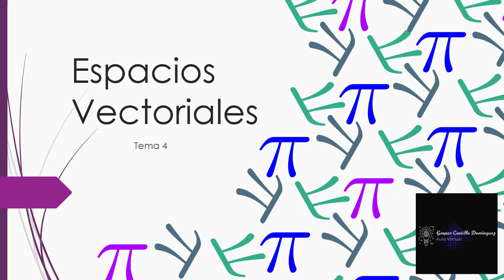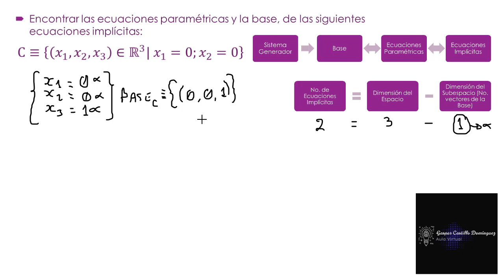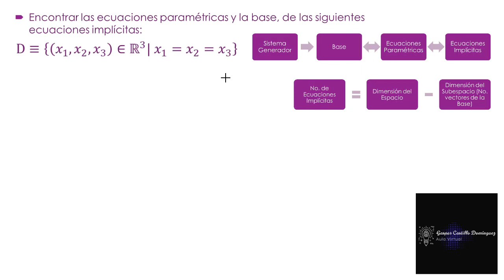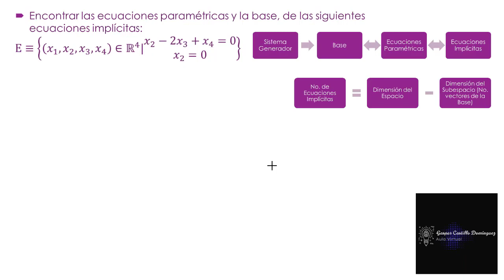Video 4.11. Obtención de ecuaciones paramétricas y la base de un espacio vectorial